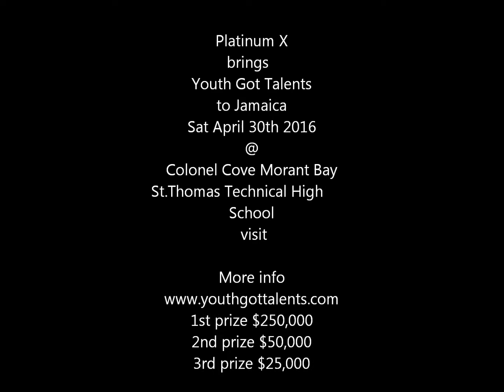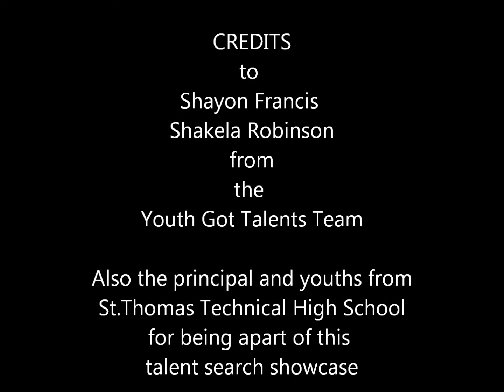St Thomas Technical High School YGT VISIT